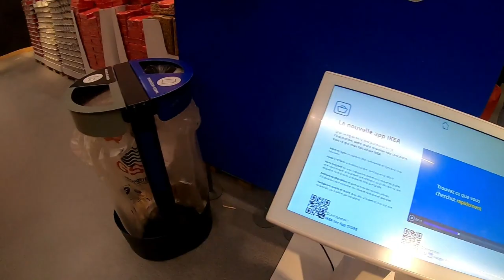IKEA( Largest Furniture shop In France) || IKEA shopping vlog in Tamil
IKEA is a Sweden based world's largest multinational furniture retailer.